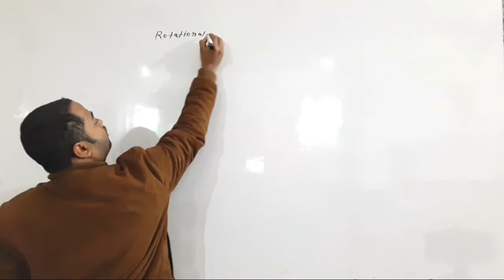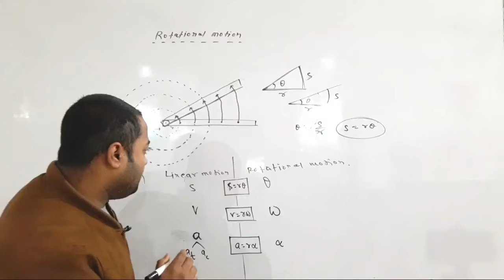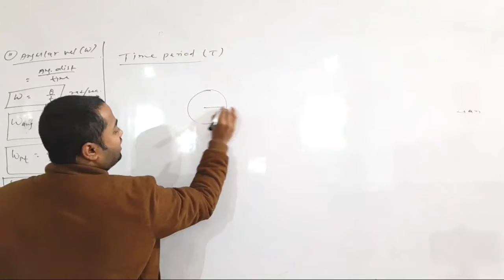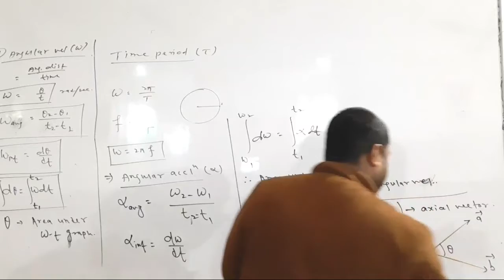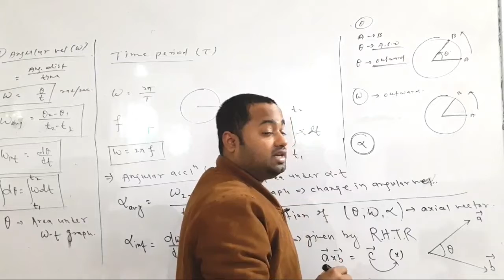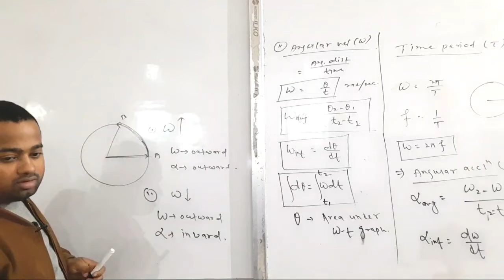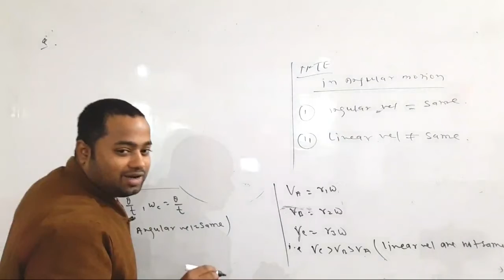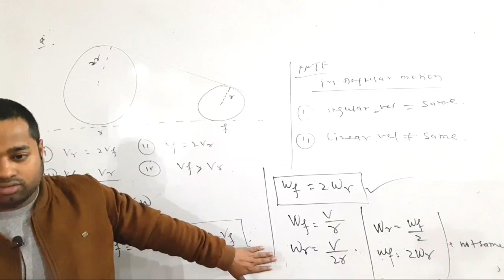Rotational Motion-02 Phy-11